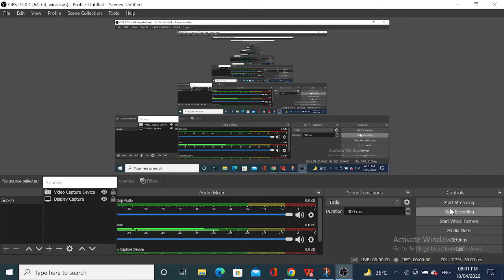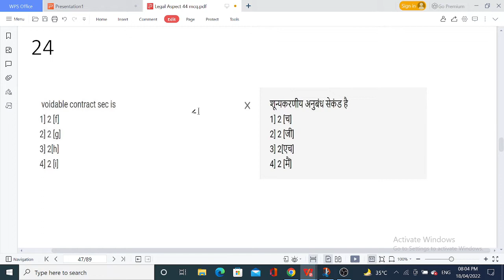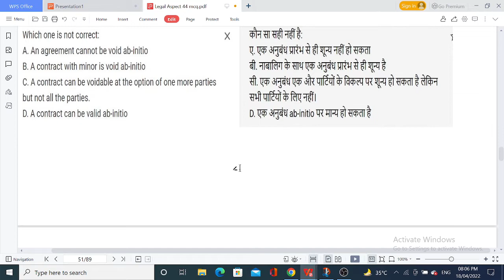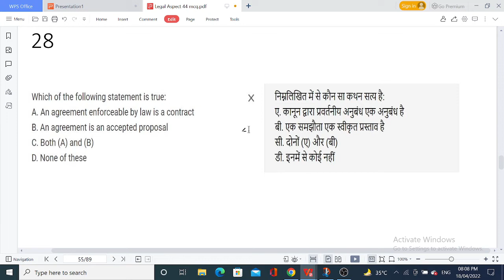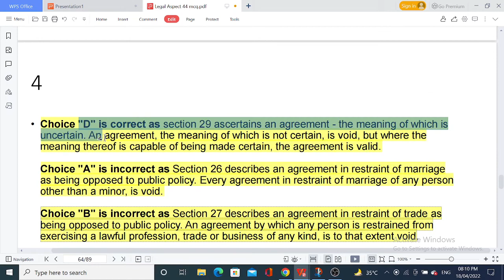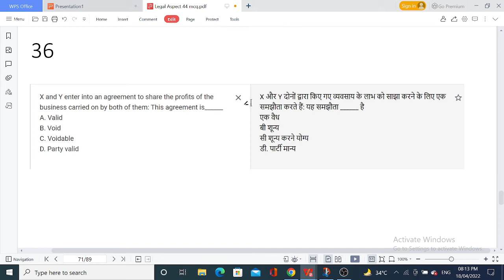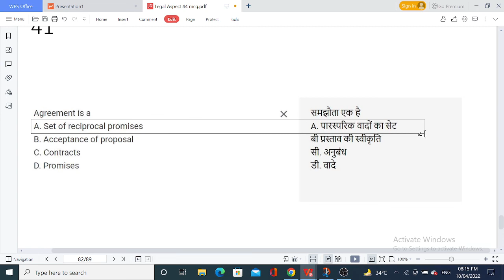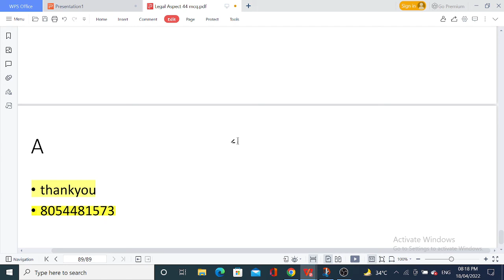Legal Aspect Complete Part [2] [NTA UGC EXAM/State lecturer exam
Indian Contract Act, 1872: Elements of a valid contract Part 2